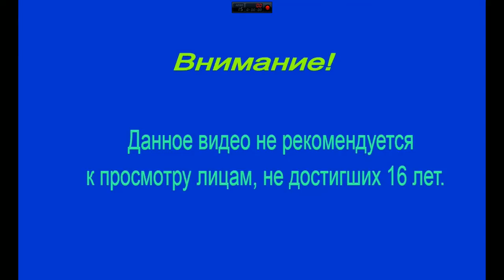The Witcher 2 ► Кейран ► №8